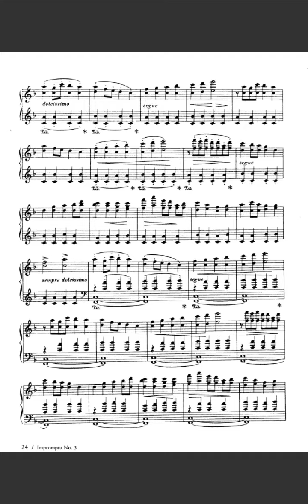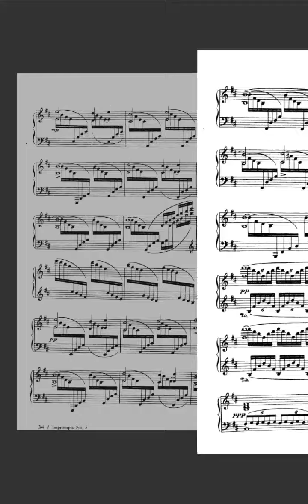Sibelius 6 Impromptus, Op.5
Composer:   Jean Sibelius
Form:    Impromptu
Key:   G Minor
Instrument:   Piano
Period:  Early 20th Century